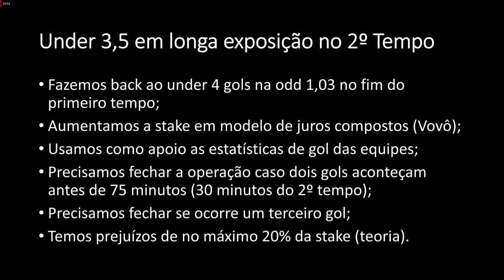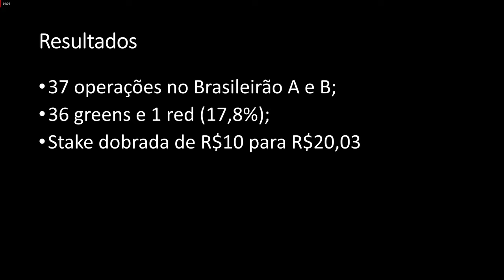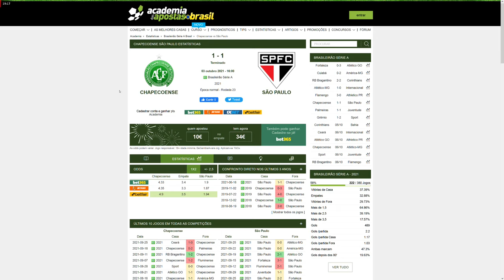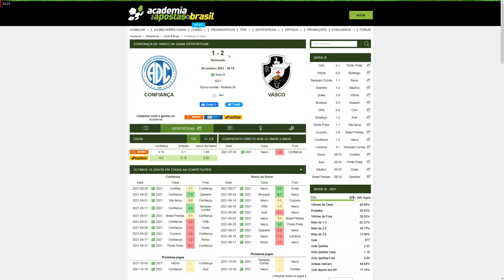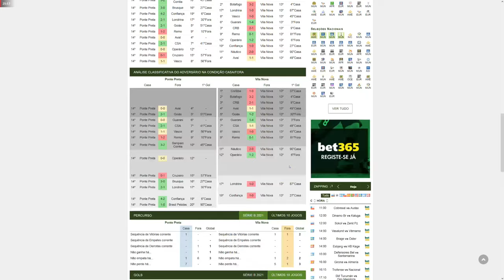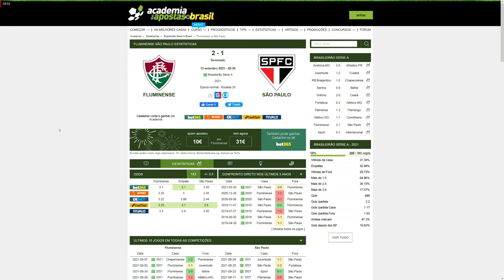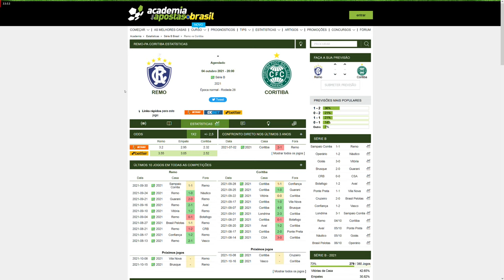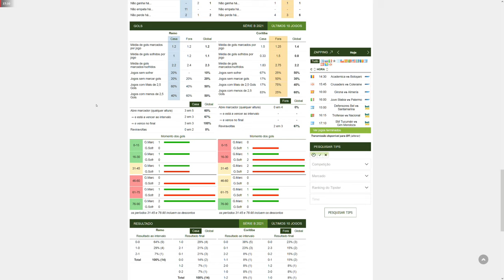[Estudo] Under 3,5 de longa exposição no Brasileirão A e B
Nesse vídeo temos um método em testes iniciais, mas cujos resultados são promissores.

00:00 Introdução
03:25 O método
08:44 Escolhendo jogos
11:00 Resultados de 1 mês de projeto
11:48 Análise: Chapecoense x São Paulo
15:15 Análise: Confiança x Vasco
17:50 Análise: Ponte Preta x Vila Nova
20:18 Análise: Brusque x Guarani
22:15 Análise: Fluminense x São Paulo (RED)
25:40 Conclusão + cenário possível para Remo x Coritiba